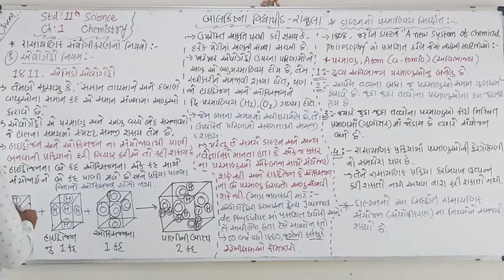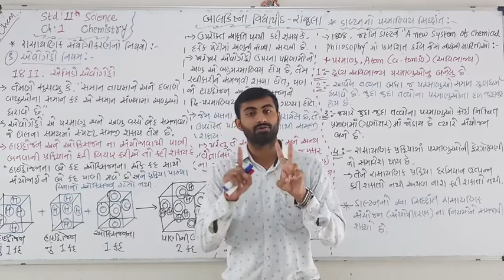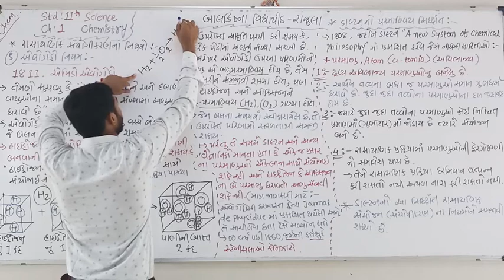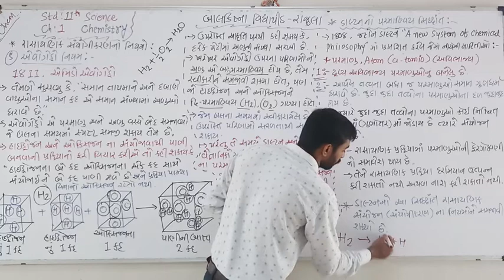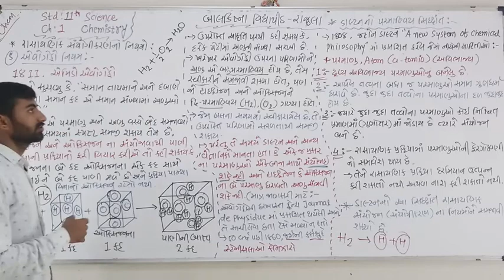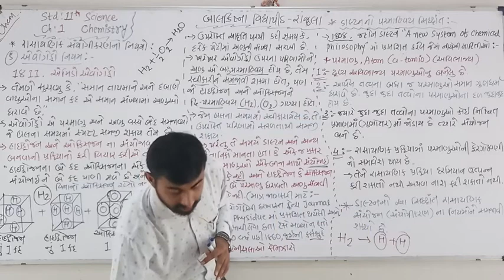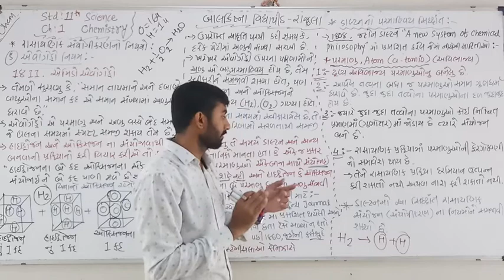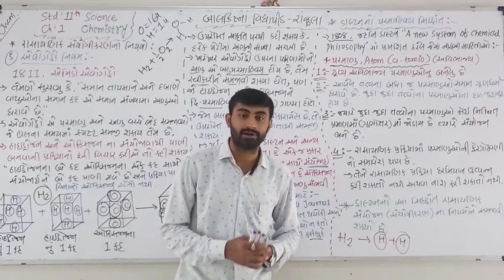Std-11|Science(Chemistry)|Lec-17|Ch-1 Basic Concept of Chemistry| by Pareshsir Hadiya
Balkrishna Vidhyapith-Rajula
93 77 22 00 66